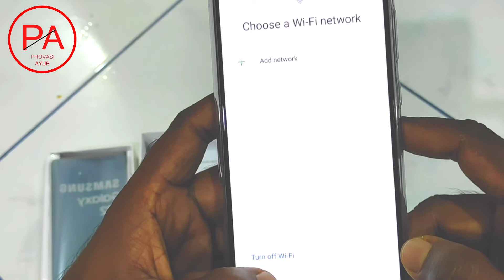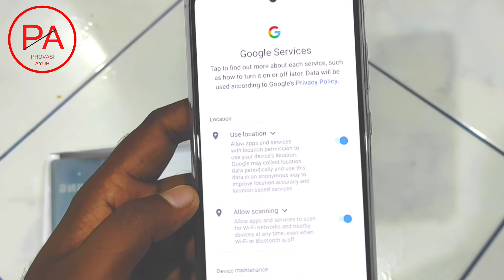Samsung galaxy A72 unboxing 2022